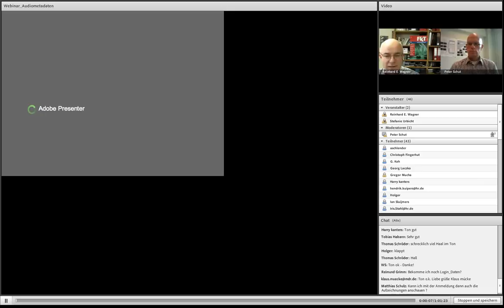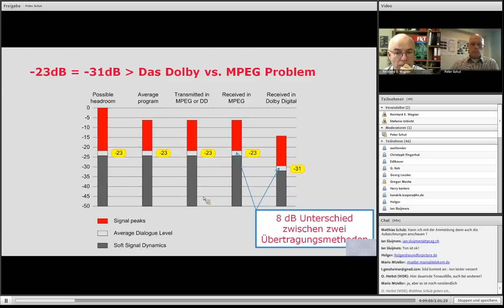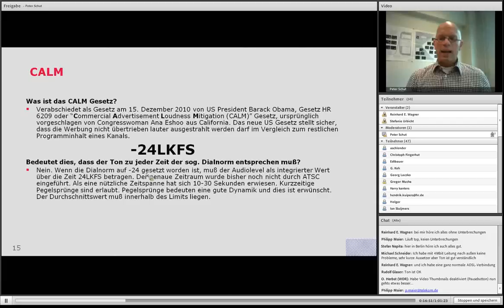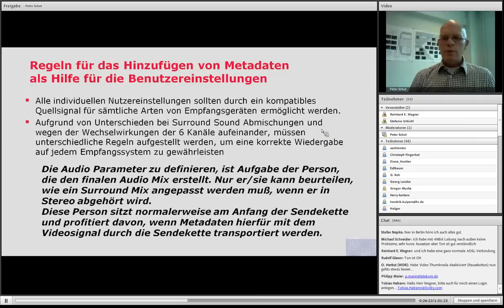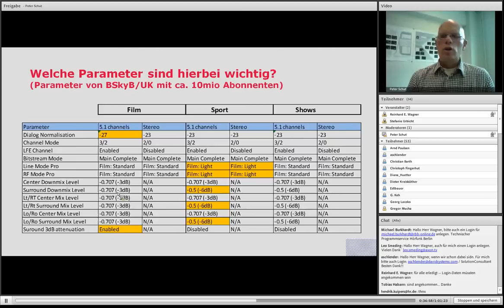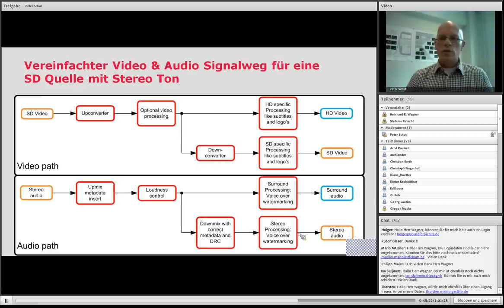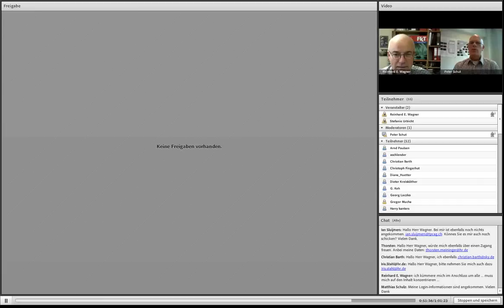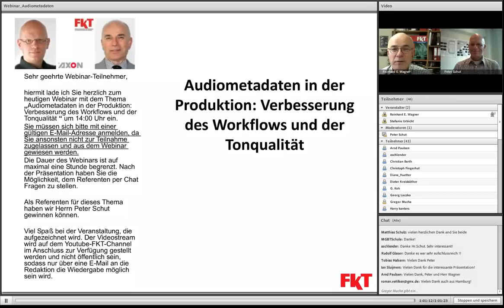Webinar: P. Schut referiert über Audiometadaten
Am 12. September 2012 referierte Peter Schut über das Thema
"Audiometadaten in der Produktion: Verbesserung des Workflows und der Tonqualität".

Abstrakt:
Audiometadaten sind eine gut geeignete, jedoch leider immer noch sehr unterschätzte Möglichkeit, eine mehrkanalige Infrastruktur (z. B. Surround-Ton oder Mehrsprachenprogramm) zu unterstützen. Im Rahmen des Webinars wird aufgezeigt, wie Audiometadaten dabei helfen können, die Tonqualität am Empfänger zu verbessern, den Workflow in der Produktion zu vereinfachen und in manchen Fällen sogar ein automatisches (und deswegen günstigeres) Umschalten in Umgebungen zu ermöglichen, die auf sich dynamisch ändernde Audioquellen zurückgreifen. Speziell in R128-konformen Installationen können durch Audiometadaten die Abläufe optimiert und der Ton am Empfangsgerät verbessert werden, ohne dass Audio unnötige Verarbeitungs-(Prozessing-)stufen durchlaufen muss. Der Vortrag geht im Weiteren auf das "Dolby vs. MPEG"-Problem ein, zeigt auf, warum auf verschiedenen Übertragungswegen erhebliche Pegelsprünge auftreten und präsentiert einen Weg, wie in einer reinen traditionellen Stereoumgebung bereits Multikanalprogramm bearbeitet werden kann.

Über den Präsentator:
Peter Schut ist "Chief Technical Officer" (CTO) bei Axon Digital Design in Gilze, Holland. In dieser Position ist er zum einen verantwortlich für die Produktstrategien und Neuentwicklungen von Axon sowie zum anderen für die technische Spezifikation und Definition der Rahmenbedingungen insbesondere von Systemarchitekturen bei neuen Produkten.

Seine Laufbahn bei Axon begann er im Jahr 1994 als Entwickler für die FR-Range-Produktgruppe. Weitere Positionen waren Customer Support, Application-Engineering und Produktmanagement. Im Jahr 2007 wurde Peter Schut in den Vorstand von Axon berufen.

Vor seiner Zeit bei Axon war er nach seinen Bachelor Abschluss an der Technischen Universität von Eindhoven Entwicklungsingenieur für High-End-Audiokomponenten und beim Verteidigungsministerium der Niederlande tätig.

Peter Schut ist Mitglied in den Organisationen SMPTE, AES und IABM sowie außerdem ständiges Mitglied der Arbeitsgruppe Audio Engineering Society - Netherlands Section und weiteren Arbeitsausschüssen.